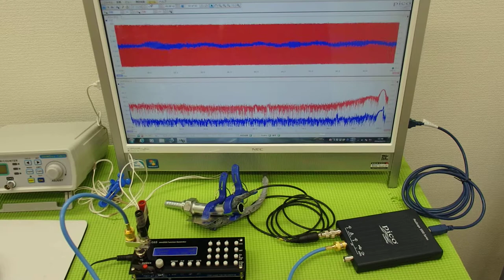‹メガヘルツ›の超音波発振制御技術 ultrasonic-labo 超音波システム研究所